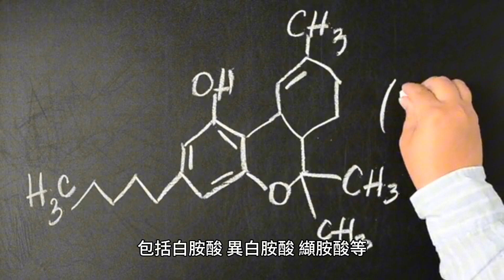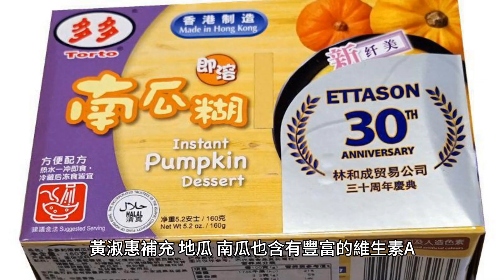健康長壽快吃！營養師公開「3大超級食物」：護心、降血脂